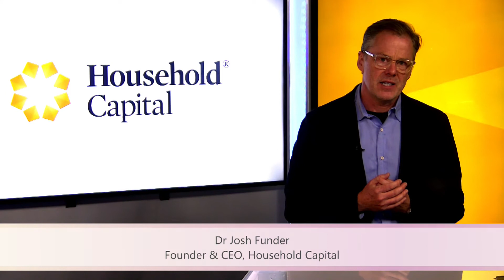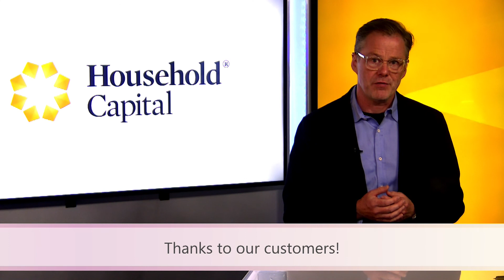Household Capital CEO Josh Funder Thanks His Customers